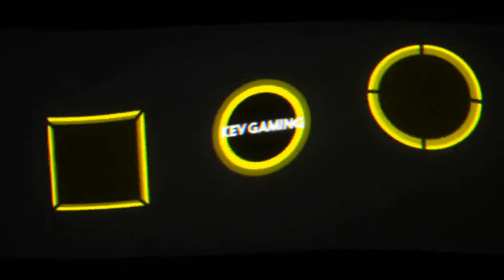Let's Play GRID #20 Road Rumble